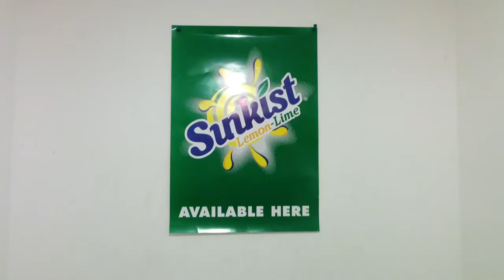Unfortunate poster placement